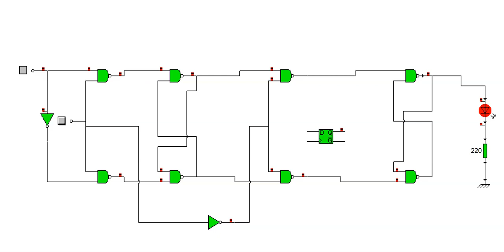flip flop tipo d, ¿como funciona?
en este video vemos el funcionamiento del flip flop tipo d